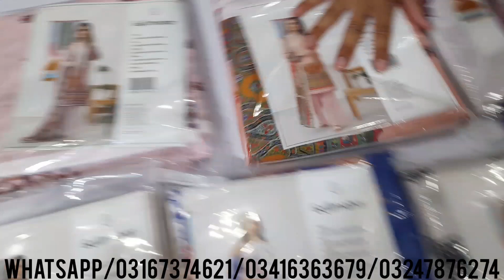Gull Mohar By Gull Jee | Big Wholesale Rates